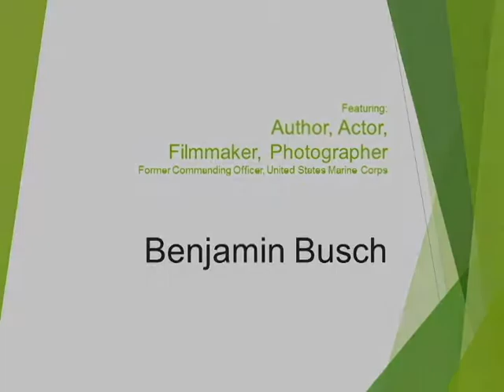Waukegan ArtWise: Writers Series with Benjamin Busch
Acclaimed author, actor and artist, Benjamin Busch, who served as a commanding officer in the United States Marine Corps, speaks about his Debut-litzer Prize-winning memoir Dust to Dust at the Waukegan Public Library. The poetic memoir travels an elegiac path through Busch’s childhood, adolescence, and service in the Marine Corps, including his two deployments to Iraq.

Waukegan Public Library was proud to host Benjamin Busch as part of the "Those Who Serve" writers series during Waukegan ArtWise 2015 which in its inaugural year spotlighted the experiences of American service men and women.

Waukegan ArtWise: A Community Cultural Arts Series is a project of the Waukegan Arts Council in collaboration with the City of Waukegan and many other community partners.